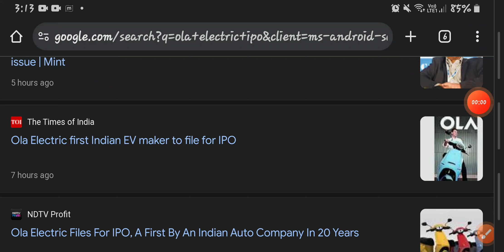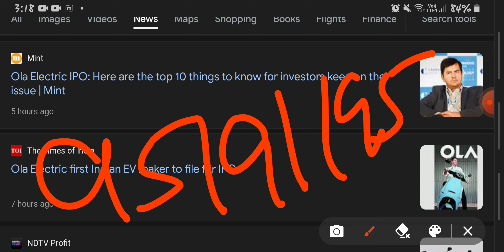OLA ELECTRIC SHARE IPO NEWS||OLA ELECTRIC STOCK||OLA COMPANY||ELECTRIC VEHICLES||ELECTRIC SCOOTERS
Investment
invest
financial free
ai stocks
it stocks
sugar sector
indices
nse
bse
nifty
banknifty
sensex
global market
portfolio
multibagger stocks
multibagger share
penny stocks
penny shares
midcap stocks
midcap shares
smallcap stocks
smallcap shares
breakout news
stocks
shares
results
shaandar stocks
stocks analysis
multibagger stocks news
portfolio
portfolio news